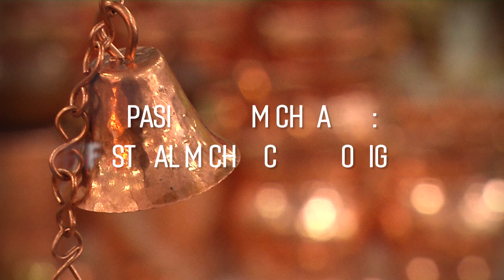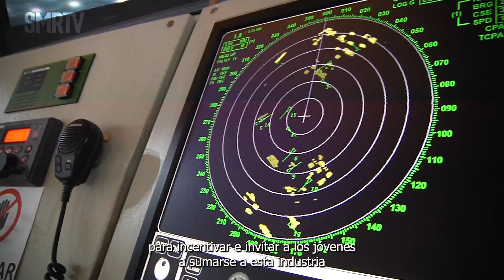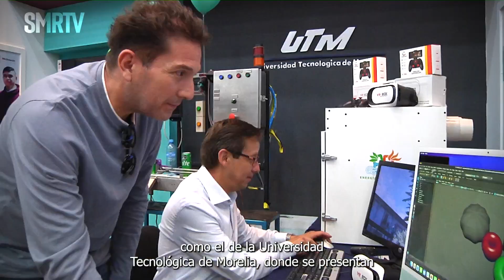Investigaciones Michoacán | Pasión por Michoacán: Festival Michoacán de Origen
Tradición e innovación se unen en el Festival Michoacán de Origen  que se lleva a cabo hasta el 18 de mayo en el Centro de Convenciones y Exposiciones de Morelia.